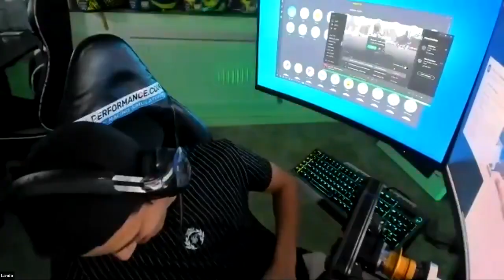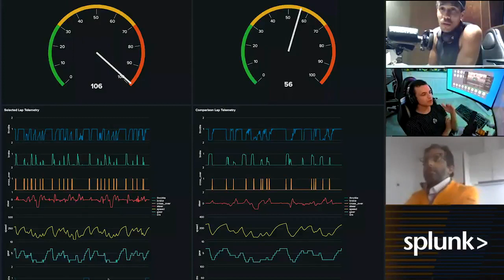Lando Norris [training mode with Carlos and Aubameyang]